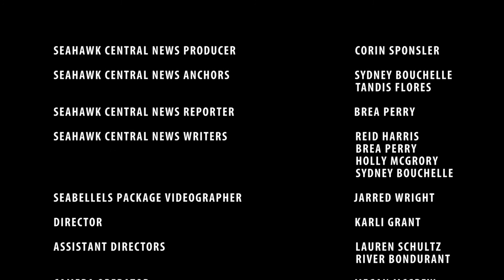SCN: Armed March, Super Bowl Commercials, and Step-up for Soldiers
Join Tandis and Sydney as they talk about an armed march in Wilmington, the “Brexit,” and other international, national, and UNCW news.